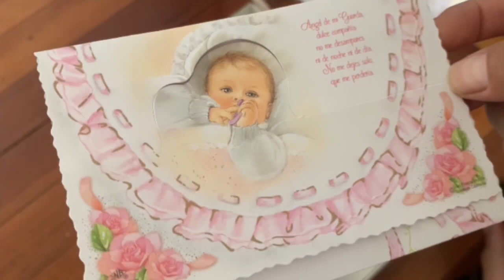👍LIMPIA Y ORGANIZA CONMIGO- LIMPIEZA DE PRIMAVERA 2020\COMO ORGANIZAR UN CLOSET PEQUEÑO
HOLA FAMILIA🤗

HOY LES COMPARTO LA LIMPIEZA Y ORGANIZACION DE MI CLOSET PEQUEÑO, IDEAS PARA ORGANIZAR UN CLOSET PEQUEÑO, LIMPIA Y ORGANIZA CONMIGO, LIMPIEZA DE PRIMAVERA 2020, SANDY ELIZABETH.